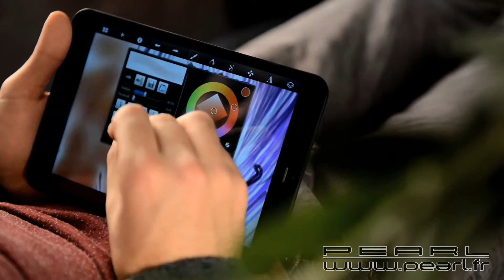HZ1883 - Stylet pour écran tactile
Tapez vos saisies de façon plus précise et propre, sans laisser de traces de doigts gênantes.

 Ce stylet est pourvu d'une pointe souple en caoutchouc, idéale pour votre iPad, iPhone, et tout appareil à écran tactile capacitif.

  Stylet pour appareils avec écran capacitif

  Confort de saisie optimal

  Pointe douce, sans risque pour votre écran

  Clip de fixation stable